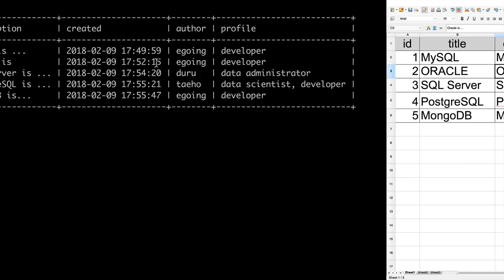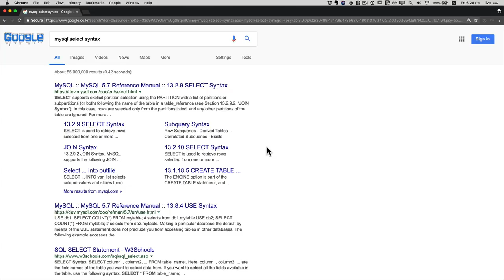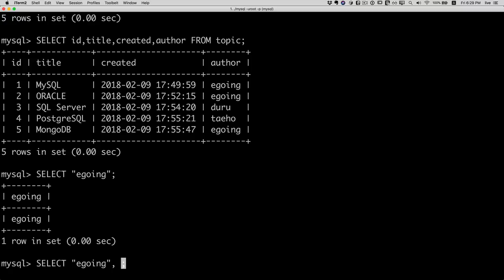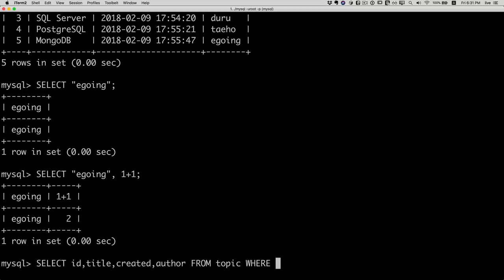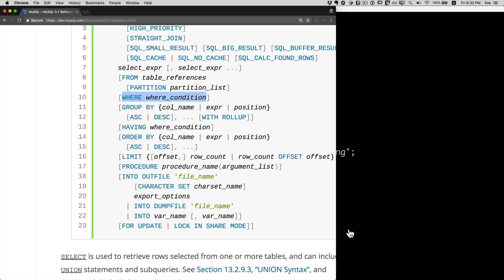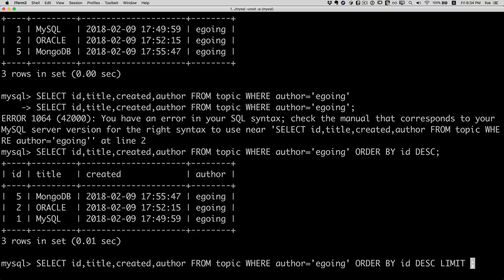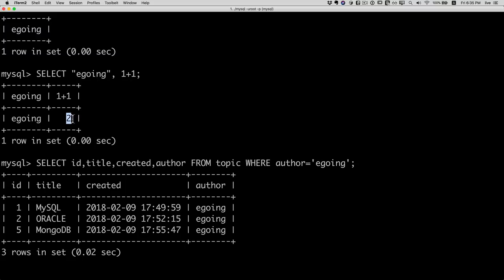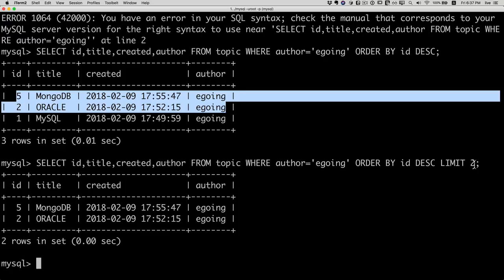DATABASE2 MySQL - 11.SELECT